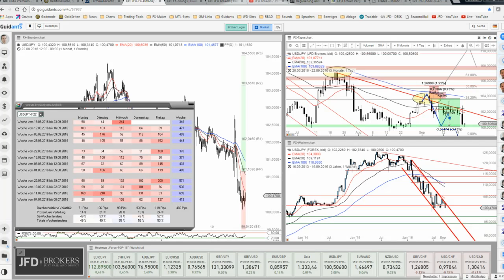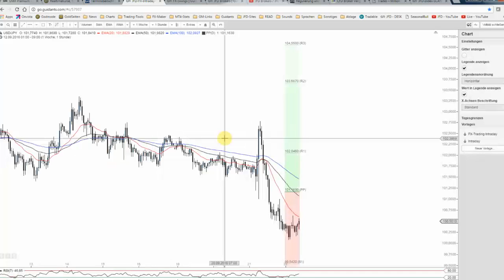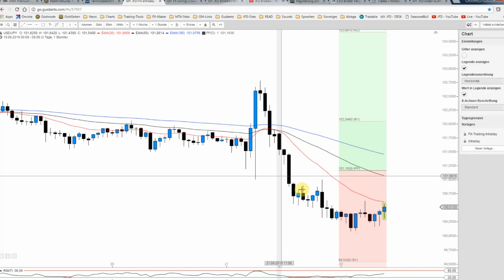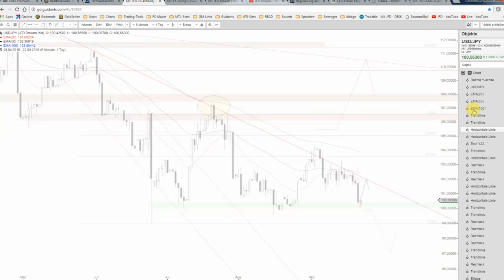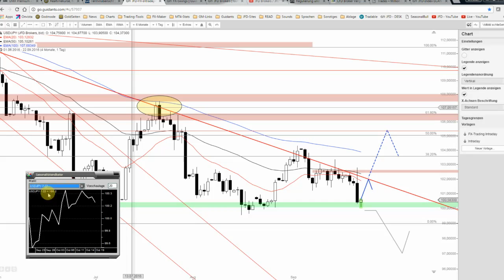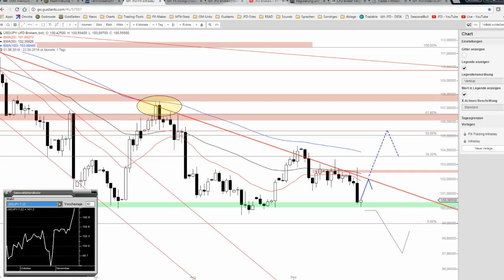JFD Devisenradar: USD/JPY liebäugelt bereits wieder mit der 100-JPY-Marke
Der gestrige Notenbank-Tag sorgte beim USD/JPY für pure Ernüchterung. Exakt an der Abwärtstrendlinie abgeprallt rauschte das FX-Pair wieder in Richtung der Marke von 100 JPY. Die nächste Entscheidung steht an.